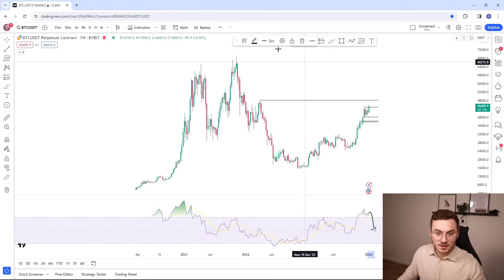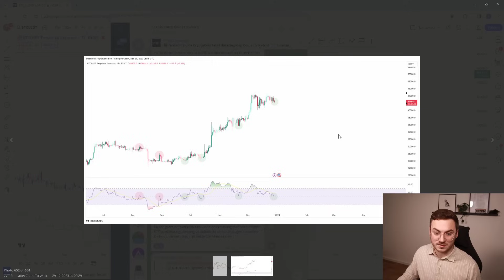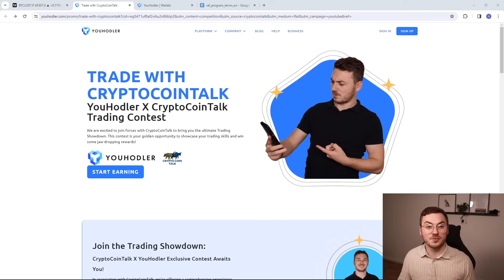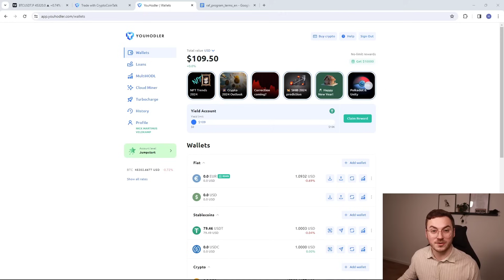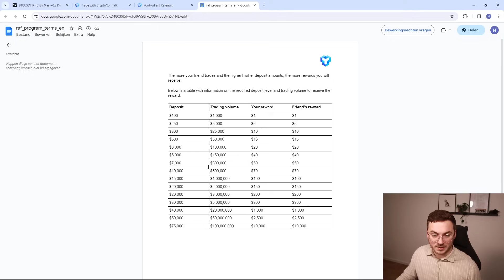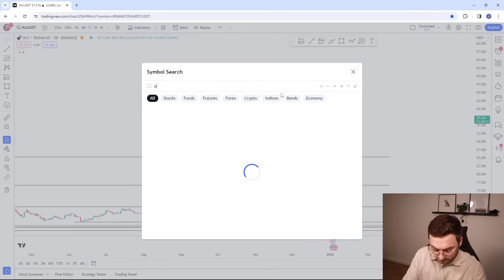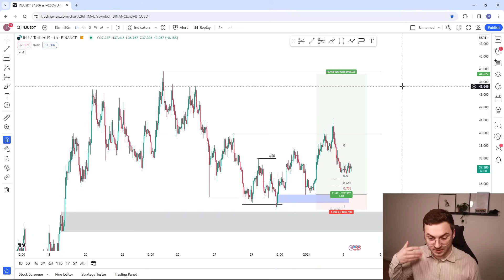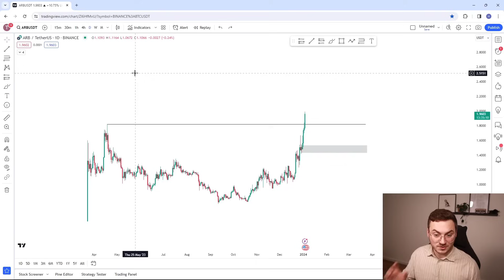📊 Bitcoin op weg naar $50.000! Arbitrum (ARB) klaar voor MEGA PRIJSSTIJGING! Injective (INJ) update!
📊 Bitcoin BTC op weg naar $50.000! Arbitrum (ARB) klaar voor MEGA PRIJSSTIJGING! Injective (INJ) update! Dat is wat ik behandel in deze video!

💸 YouHodler trading competitie met 5000 USDT prijzengeld! Meld je aan

🟢 Bybit: Gratis 20 dollar als je aanmeldt via onze link en minimaal 100 dollar stort

⏱ Time stamps
0:00 Intro
0:49 Bitcoin koersanalyse
9:28 YouHodler trading competitie mét 5000 USDT prijzengeld onder de aanmeldingen!
13:10 Extra passief inkomen verdienen via YouHodler!
14:21 Arbitrum (ARB) koersanalyse
17:23 Injective (INJ) koersanalyse